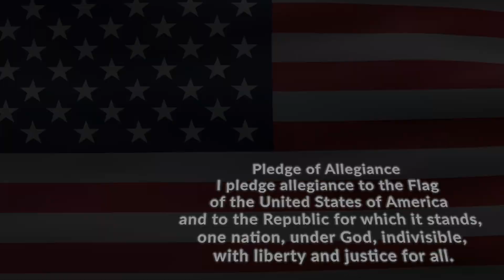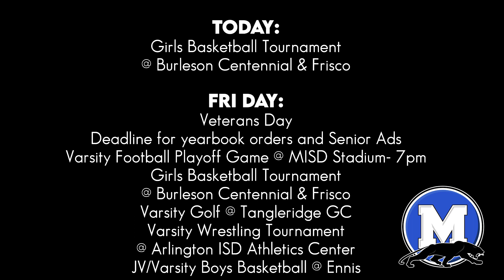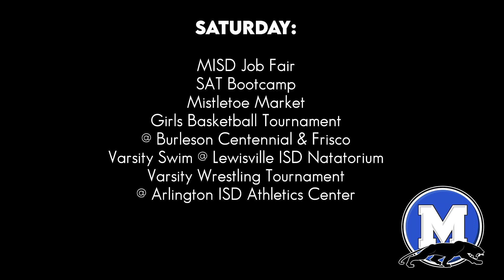Announcements 11/10/2022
Follow us for more!
Facebook & Instagram: @midlomedia